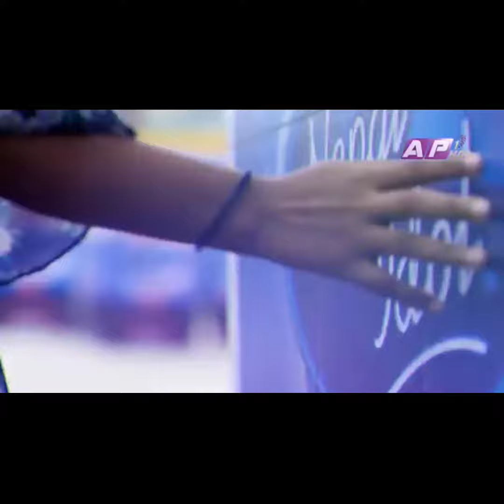Nepal idol Season-4 ||| नेपाल आइडल ४ का नयाँ जज हरु|| नेपाल आइडल-४ अडिसन कसरी दिने